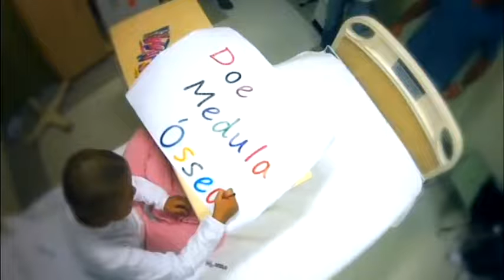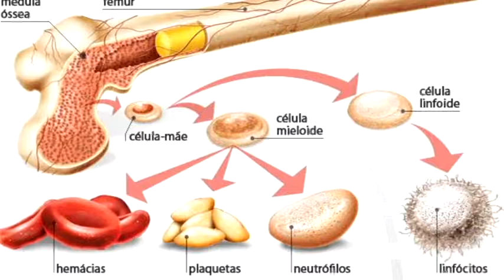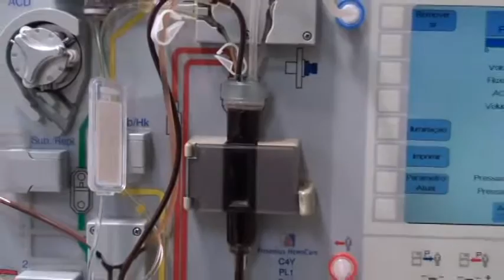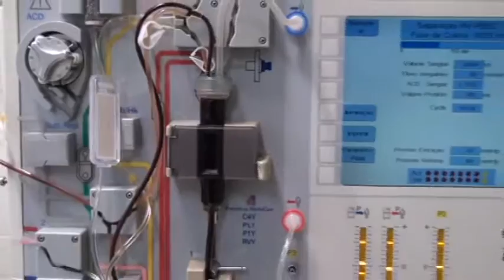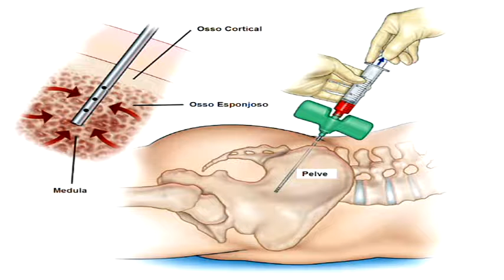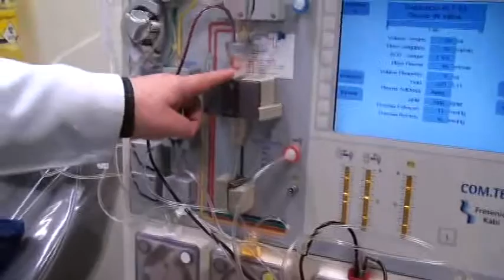Policial Militar de Marília doa medula óssea no hospital Amaral Carvalho/ Jaú- SP